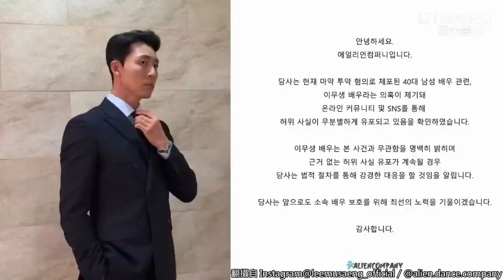南韓大咖男演員吸毒！「嗨在街上亂跑」 網瘋猜朴海鎮.李茂生…公司嚴正否認